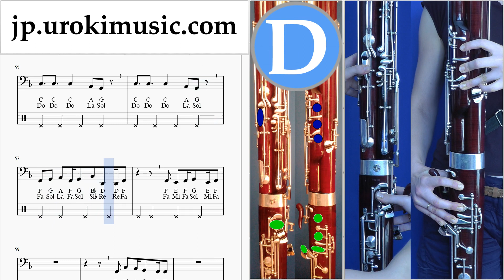バスーンの吹き方 TWICE(트와이스) - "Dance The Night Away" 運指表 um-ih799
バスーンの吹き方 TWICE(트와이스) - "Dance The Night Away" 運指表 um-ih799 コメントを書いて、レッスンをより便利にする方法を教えてください。